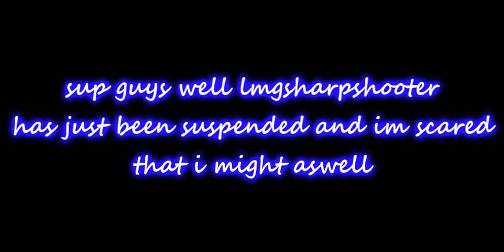Sub To Emergency Account and lmgsharpshooter new account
sub to these accounts please :)